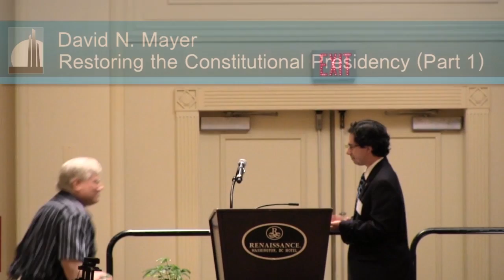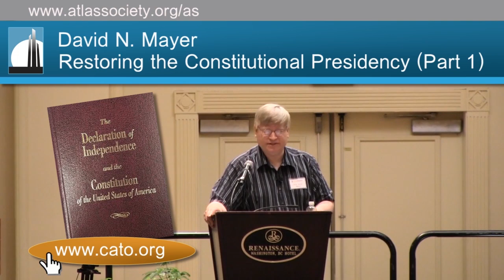Restoring the Constitutional Presidency (Pt 1)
In this two-part talk David Mayer will show how far we have departed from the Founders' vision of a constitutionally-limited presidency, perhaps realizing during the Twentieth Century the fear, of Thomas Jefferson and others, that the Chief Executive would become essentially an "elective monarch," with unbounded powers.

Part one looks at the Presidency, as created under Article II of the Constitution, showing the origins of the office (in the Articles of Confederation and the first New York Constitution). Using Thomas Jefferson's presidency as a model, this first part of the talk also discusses the key limits the Constitution places on presidential powers -- or, as Jefferson understood it, how the president is "bound by the chains of the Constitution."

David N. Mayer is Professor of Law and History at Capital University in Columbus, Ohio, where he teaches courses in English and American legal and constitutional history, among other subjects. Professor Mayer is the author of the books "The Constitutional Thought of Thomas Jefferson" (Charlottesville: University of Virginia Press, 1994, paperback 1995) and "Liberty of Contract: Discovering a Lost Constitutional Right." (Washington, D.C.: Cato Institute, 2011), as well as several articles in law, history and political science journals. He is currently writing a book on the U.S. Constitution, titled "Freedom's Constitution: A Contextual Interpretation of the Constitution of the United States."